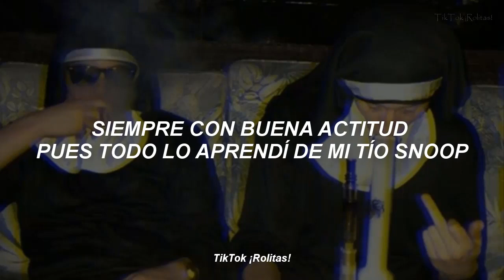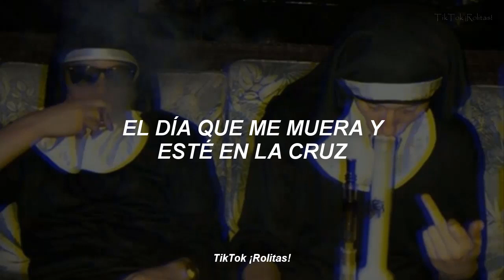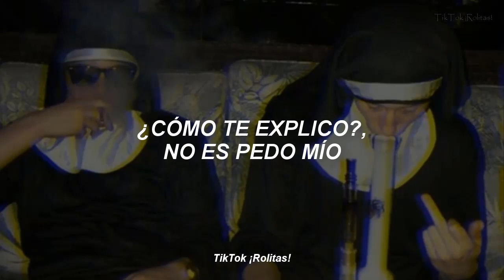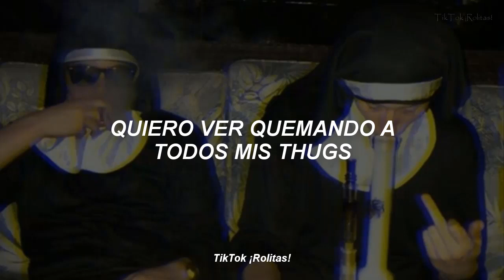Es viernes por la noche y le llamo a Gaby (letra) | Mi tío Snoop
Es viernes por la noche y le llamo a Gaby
Si quiere dar el rol tengo listo el Caddy
Ella siempre dice "Claro que sí, daddy
Pero saca fiesta, alcohol y mari"
 Rolar tumbado es mi hobby
Y si soy así lo aprendí de Snoop Doggy

Nueva ¡Rolita! para el canal, (ya te la sabes) si te gusto el vídeo deja tu like y suscripción para yo así saber que te gustó el vídeo...(no es obligatorio; pero si lo haces te lo agradecería mucho  😍)

Tags(ignorar);
es viernes por la noche y le llamo a gaby (letra), tio snoop letra, aleman y snoop dog tio snoop letra, tio snoop sub al español, aleman tio snoop letra en español, snoop dog tio snoop lyric, letras de tik tok, canciones de tik tok que no sabes el nombre, tik tok rolitas